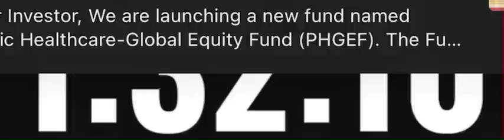2 HOURS COUNTDOWN *PAWS FAMILY VERSION*